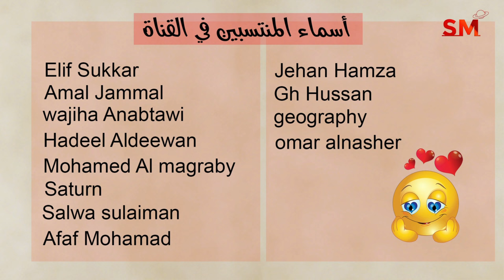توقعات الأبراج اليوم السبت 8 حزيران يونيو 2024 سعيد مناع